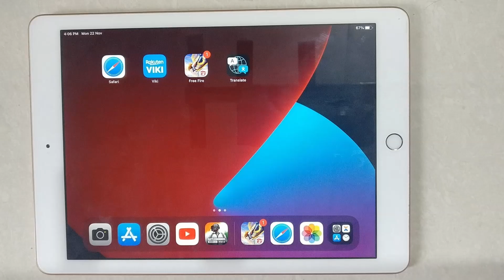How To Turn On Labels On iPad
Hello friends,
This video contains an iPad tutorial of  How To Turn On  Labels On iPad.

iPhone & iPad: How to enable On/Off labels
Head into Settings - General - Accessibility.
Under VISION, you'll see a toggle for On/Off Labels.
Switch that into the on position.

Included contents in this video -:
1.How to Turn On Labels On iPad

2.How to Activate Labels On iPad

3.How to Enable Labels On iPad

4.How to Setup Labels On iPad

5.Where is labels in settings on iPad

6.Can I do labels on my iPad

7.How do I print from iPad to label printer

8.How do I add labels on my iPhone

iPad Tutorial for:
01.iPad 1st Generation
02.iPad 2nd Generation
03.iPad 3rd Generation
04.iPad 4th Generation
05.iPad 5th Generation
06.iPad 6th Generation
07.iPad 7th Generation
08.iPad 8th Generation
09.iPad 9th Generation
10. IPad Mini-Series